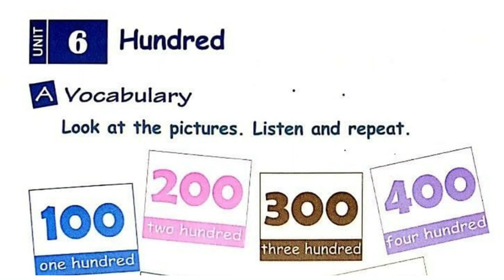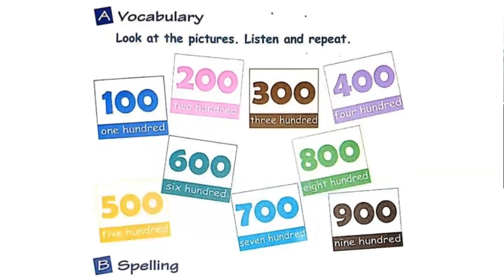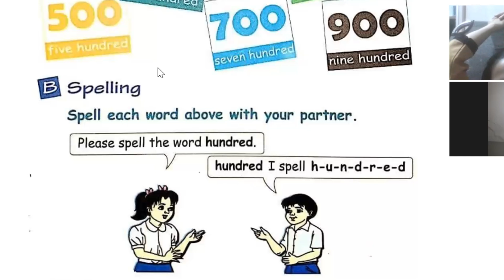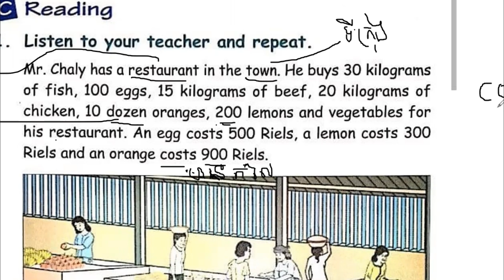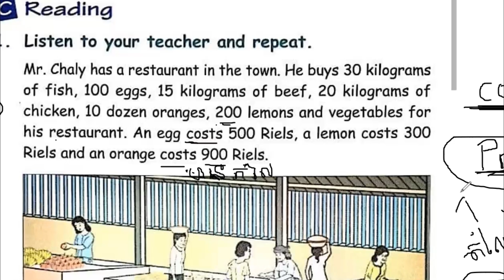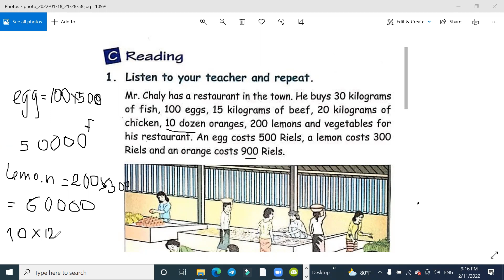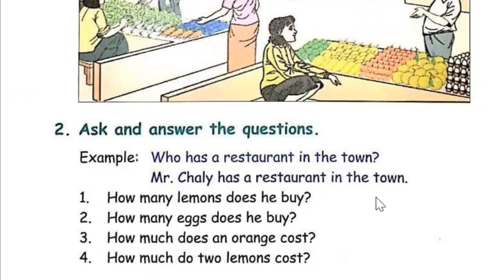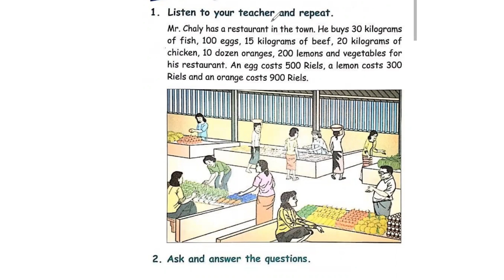# VDO: 022 Grade 5 Chapter4: unit 6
នេះគឺជាវីដេអូដែលខ្ញុំបានបង្រៀនកូនៗនិងក្មួយៗរបស់ខ្ញុំជាលក្ខណៈផ្ទាល់ខ្លួនក្នុងគ្រួសារ ប៉ុន្តែដើម្បីជាប្រយោជន៍ដល់កុមារដ៏ទៃដែលរស់នៅក្នុងទីជនបទ ពិបាកក្នុងការសិក្សាភាសាអង់គ្លេសអោយបានពេញលេញ ទើបនាងខ្ញុំបានកាត់ត កែសម្រួលដើម្បីបង្កលក្ខណៈងាយស្រួលដល់ប្អូនៗក៏អាចរៀនបានផងដែរដោយមិនចាំបាច់ចំណាយថវិកា។ វីដេអូនេះនិយាយភាសាអង់គ្លេសប្រមាណជា៦០% និងមាននិយាយភាសាខ្មែរខ្លះៗដើម្បីសម្រួលដល់ប្អូនៗ ងាយយល់។